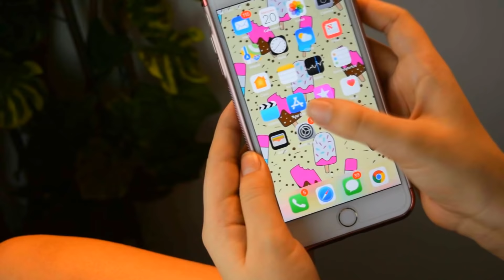¡NIÑA vs ADOLESCENTE! EN VACACIONES ♥ Lulu99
ACERCA DE MI:

Hola!, yo soy Lulu99 y en este canal espero que encuentres entretenimiento, videos de risa y algunos videos para chicas, a veces subo videos de moda, maquillaje, DIY, retos y otros, pero principalmente subo videos tipo sketch como "expectativa vs realidad" y videos al estilo "cosas tipicas de"... con los que espero puedas tener un poco de entretenimiento, risa, o diversion. Hago el intento para que mis videos de risa te gusten mucho, aunque sé que no soy muy graciosa a veces trato de que sean videos divertidos y te gusten bastante.

Me encanta ver videos de Pautips, Mariale, Yuya, Musas, whatthechic, CaELiKe, Gibby :), Sophie Giraldo, Katie Angel, La Bala,  Maqui015, Los Polinesios, HolaSoyGerman, EnchufeTV, ExtraPolinesios, también de casi todos los youtubers colombianos, youtubers mexicanos y youtubers españoles. La mayoria de sus videos me gustan mucho, más que todo sus videos de entretenimieno o videos graciosos, o en el caso de las youtubers mujeres me gustan sus videos de moda o videos para chicas.